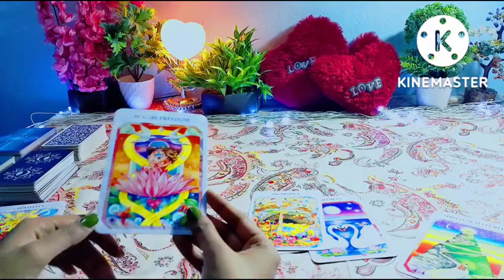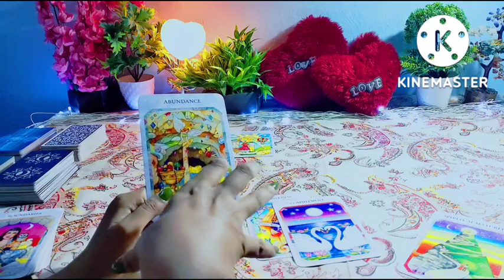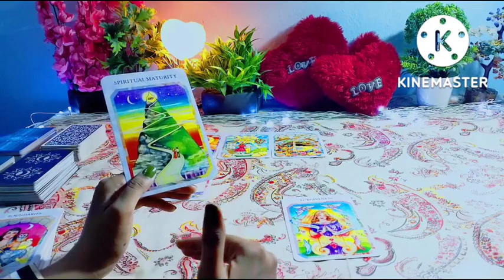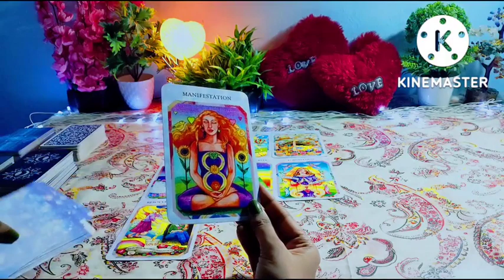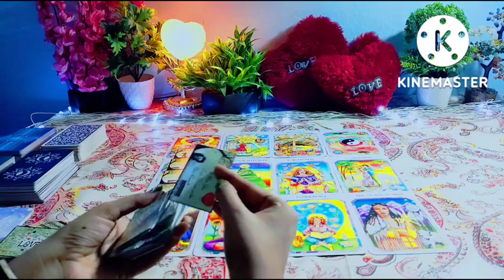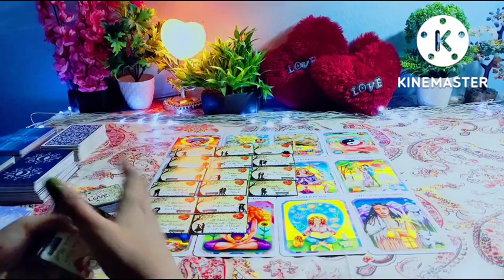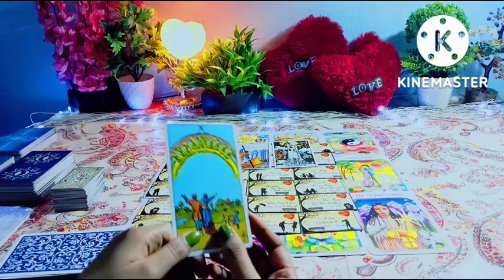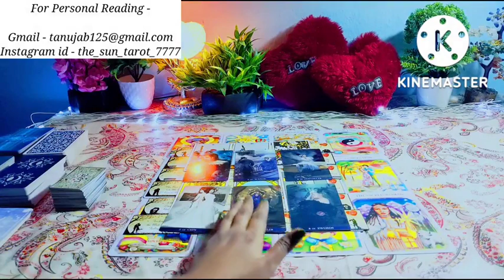💌LOVE LETTER FROM YOUR PARTNER 🧚‍♀️ वह आपको क्या कहना चाहते है?💓CHANNELED MESSAGES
Hy friends,  this is a reading on the channeled love letter from your future partner.
Time stamp -
00:56